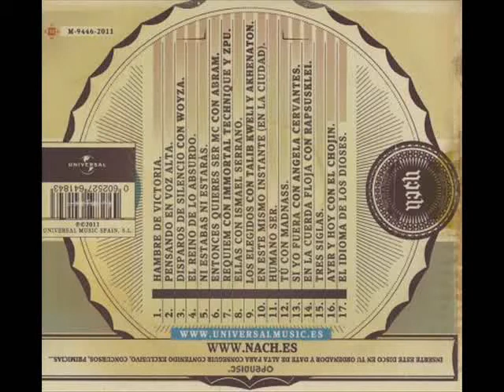Nach- Los Elegidos. (Con Talib Kweli y Akhenaton, Mejor que el Silencio).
1-. Hambre de Victoria
2-. Pensando en Voz Alta
3-. Disparos de silencio - con Wöyza
4-. El reino de lo absurdo
5-. Ni estabas ni estarás
6-. ¿Entonces quieres ser MC - con Abram
7-. Réquiem - con Immortal Technique y ZPU
8-. Ellas - con Ismael Serrano
9-. ''Los elegidos - con Talib Kweli y Akhenaton''
10-. En este mismo instante (en la ciudad)
11-. Humano ser
12-. Tú - con Madnass
13-. Si yo fuera - con Angela Cervantes
14-. En la cuerda floja - con Rapsusklei
15-. Tres siglas
16-. Ayer y hoy - con El Chojin
17-. El idioma de los dioses
Gran Rapero Español - Álbum Mejor que el Silencio.